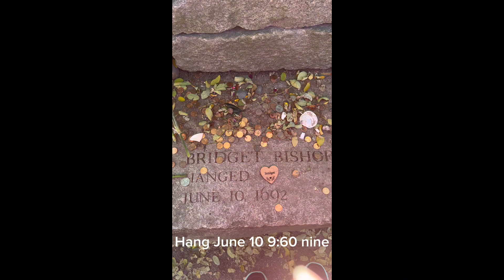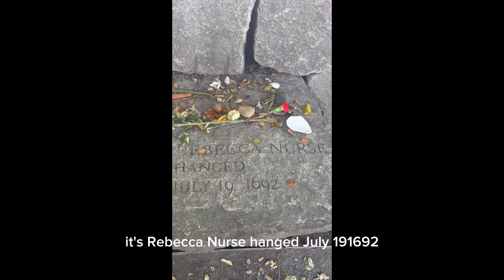Cemetery of the Accused Witches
Salem is known for its rich maritime history, as being the birthplace of the National Guard, and for the infamous Witchcraft Trials of 1692.

About
Founded in 1637, Salem’s oldest cemetery is the final resting place of several notable Salem residents. The Charter Street Cemetery Welcome Center is now open in the 17th-century Pickman House next to the memorial.